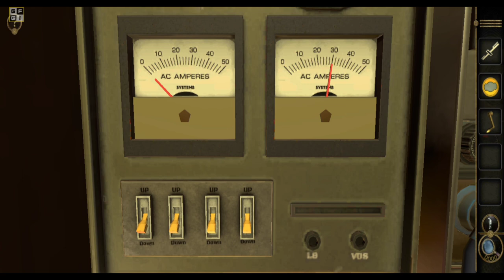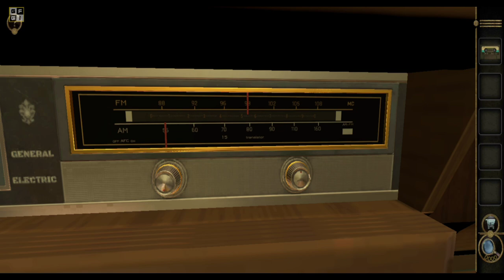3D Escape Room Detective Story Level 1 Hindi Gameplay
3D Escape Room Detective Story Level 1 Hindi Gameplay